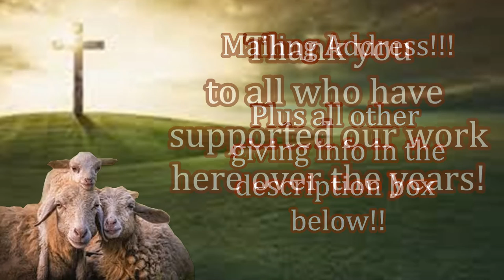Thankful Orphans Worshipping Jesus! Feed My Sheep Today!